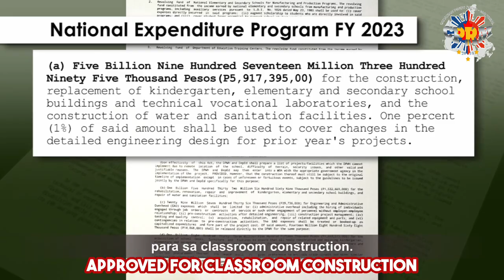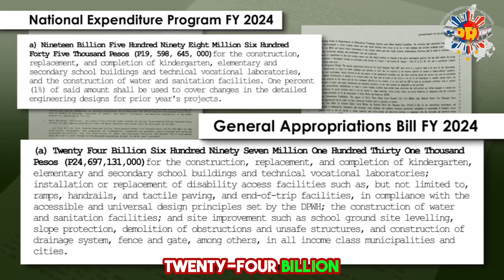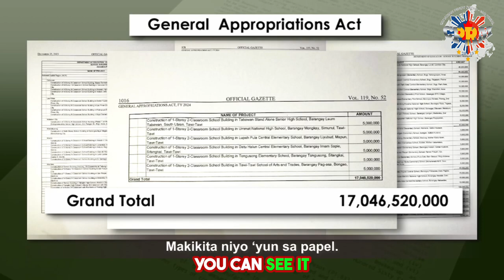VP Sara - Zaldy Co and Martin Romualdez Control the PH Budget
This video explores Congressman Zaldy Co and Martin Romualdez's influence over the Philippine education budget. We discuss the implications of centralized budget control on classroom construction and the transparency of the budgeting process.

Wondershare Filmora licenses all music used